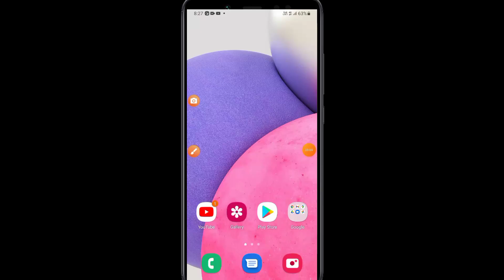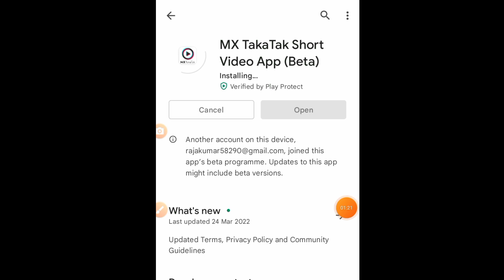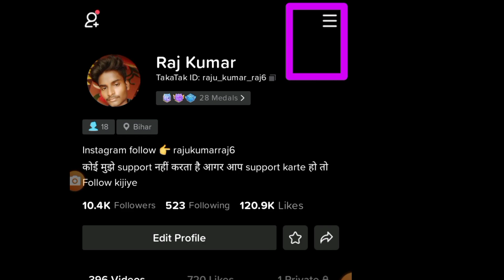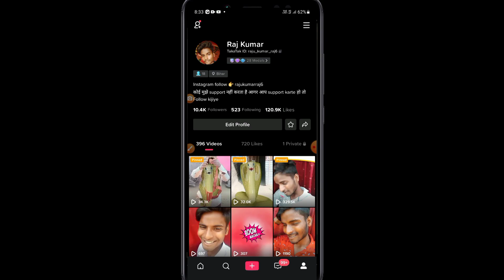MX Takatak आ गया Wallet Options | mx takatak new update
Hello friends aaj ke es video me ham batayege mx takatak ka new update aaya hai 24 March 2022 ko jime wallet options bhi aaya hai

mx takatak new update aaya
mx takatak new update today
mx takatak new update wallet options
mx takatak new update live
mx takatak new update live streaming
mx takatak new update live 2022
mx takatak wallet options kaise milega
mx takatak wallet options aa gaya
mx takatak wallet options kaise milta hai
mx takatak se paisa kaise kamaye
mx takatak se paisa kaise kamaye paytm
mx takatak se paisa kaise kamaye 2022